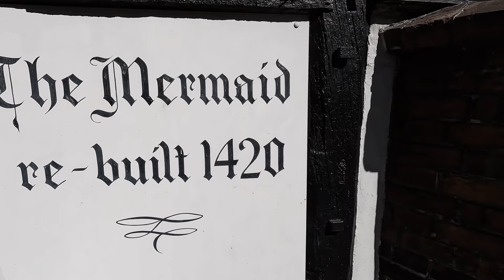Ghost Stories From Rye, Hastings and Brighton, East Sussex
Three Iconic Locations In East Sussex And The Ghost Stories Associated With Them.
Haunted Inns, Beer Belly Ghosts, WW2 Hauntings And So Much More...
Welcome To The Creepy Ghost Stories Of Rye, Hastings and Brighton, East Sussex

We begin our tour here in Rye.
Haunted Rye’s historic half-timbered buildings and winding cobble streets are home to many things that go bump in the night. With a turbulent history of medieval warfare, invasion, murder and smuggling its no wonder that Rye’s historic Inns have ghostly residents that appear when the sun goes down!
Haunted Rye’s most famous and oldest pub is the Mermaid Inn dating back to 1156, rebuilt in 1420 after the town had been sacked and burnt to the ground by the French. This atmospheric pub had many secret passages, priest-holes and sliding wall panels. Smugglers would have used these areas as a hiding place for their contraband or as an escape route from the customs officers.
The Mermaid Inn has 8 resident ghosts and is reputed to be one of the most haunted pubs in England. Can you imagine awaking to find a ghostly duel in your bedroom?
One night, not too long ago A guest reported that she was awoken by two phantoms duelling around the bed she slept in. The ghosts were clashing their swords until one of the apparitions was cut down and collapsed to the floor. The victor then dragged the body to a trap door in the corner of the room and disposed the slain ghost into the secret passage which led to the bar.
Other spooky tales include that of a lady in grey, who it is thought to be the spirit of a chambermaid who was murdered by a smuggler for talking too much about his criminal exploits. Then there’s the woman who moves clothes around and the man in old-fashioned garments that takes to sitting on occupied beds whilst guests try to sleep!. Rooms often turn cold for no reason and rocking chairs move of their own accord.

Our second location in todays video is here in Hastings, and here’s a couple of spooky tales about Hastings Castle -
The apparition of a woman in a brown-hooded cloak has been seen on West Hill below the castle. According to some accounts, she carries a baby in her arms. She makes her way towards the south wall of the castle and, on reaching it, she and the baby simply melt into the stonework. Some hold that she is the ghost of a Victorian girl who had an affair with a fisherman, who then abandoned her. Unable to bear the shame, she killed herself and the baby, since then their ghosts have made periodic returns to relive the tragic event.
Some say, she leapt to her death.
Other spiritual activity includes sightings of a female ghost dressed in white and the ghost of Thomas Beckett has also been seen wandering the castle grounds.

The most interesting story of all though, happened in the 18th century, Sailors at sea began reporting they had seen Hastings Castle appear in its original entirety, as it was long before it collapsed into the sea.

Maybe tragedy struck that day, and the collapse took with it hundreds of soldiers to very untimely death.

Our last ghostly location in todays video, comes from that very popular seaside resort of Brighton.

Today, Brighton is known for being a bright and colourful seaside resort filled with neon lights and thousands of tourists. However, the town has a long and rich history. It can actually be traced all the way back to the very dawn of society as we know it. The first people to settle here would have been Pagan, followed by the Celts and then the Romans, the Angles and the Saxons. Each new culture worshipped at the various shrines and holy places in Brighton albeit in their own unique ways. One such location is Saint Anne’s Wells.
This is a known hotspot for paranormal activity, so if you are in search of Brighton ghosts then this is a great place to make a stop. The most prevalent tales involve demonic children with cat-like eyes and it has been suggested that the site is a Hellmouth which serves as a gateway between our world and the spirit world!
Brighton’s Churchill Square Shopping Centre is said to be home to a very unpleasant spirit who is known as either ‘Black Belly’ or ‘Angry Mick’. He is particularly aggressive and usually is glimpsed in the witnesses peripheral vision. He wears a shirt which is open at the bottom, exposing a bloated and bruised stomach. If the witness turns their complete attention on the apparition he will begin wailing loudly and charges at the individual! CCTV footage has recorded people reacting to him and fleeing, but Angry Mick himself is never seen on camera!